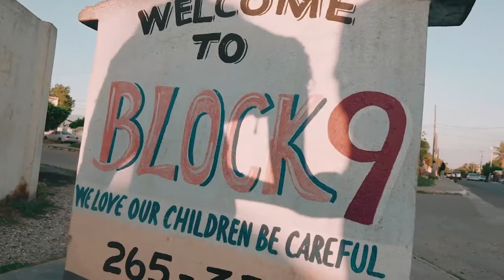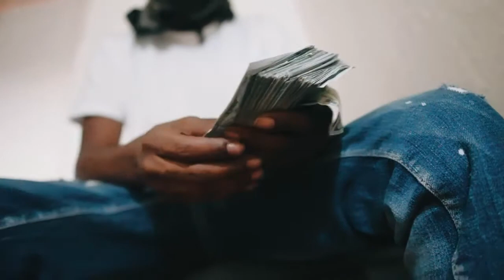Yeng - Clymaxx & Kilo Keemzo (Official Music Video) Jul 2022